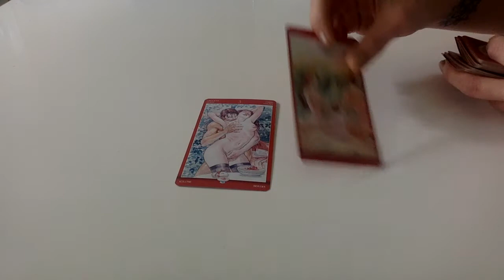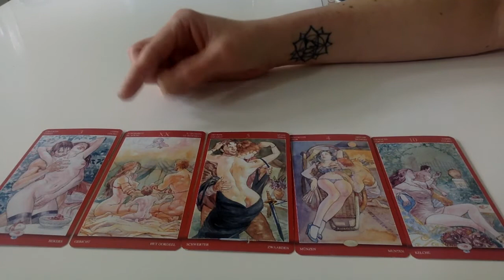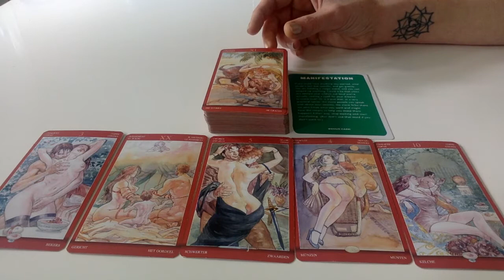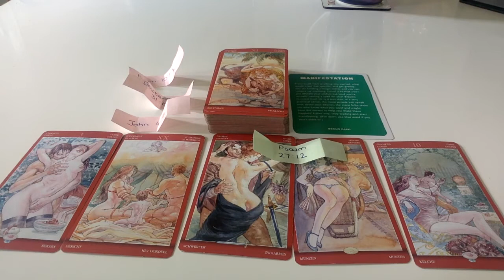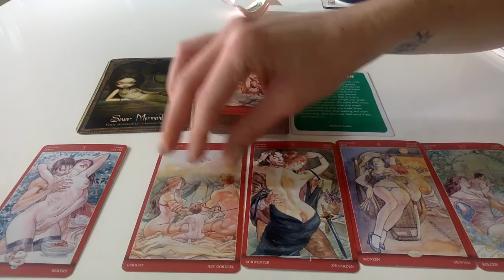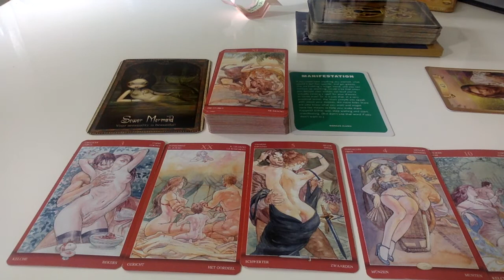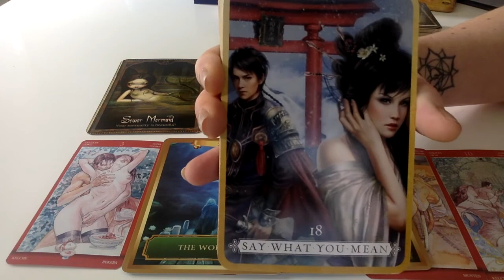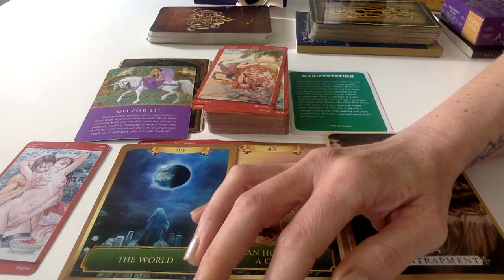Let's Talk About ...! --- ARE YOU KIDDIN' ME!!! --- I Could Curse Her!!